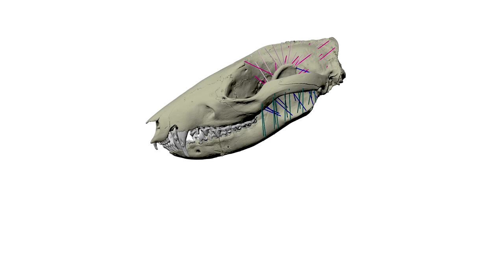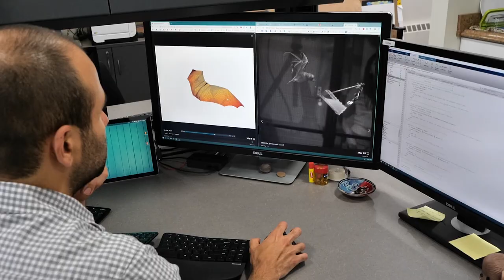Ecology and Evolutionary Biology at Brown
Faculty and students share their experiences working and learning at the Department of Ecology and Evolutionary Biology at Brown.